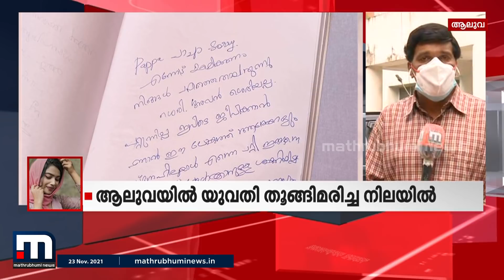ആലുവയിൽ പൊലീസിനെതിരെ കുറിപ്പെഴുതി യുവതിയുടെ ആത്മഹത്യ | Mathrubhumi News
ഗാർഹിക പീഡന പരാതി നൽകിയപ്പോൾ സിഐ സ്റ്റേഷനിൽ വിളിച്ച് വരുത്തി അവഹേളിച്ചെന്ന് മോഫിയ പർവീണിന്റെ ആത്മഹത്യാക്കുറിപ്പ്.

Happy viewing!